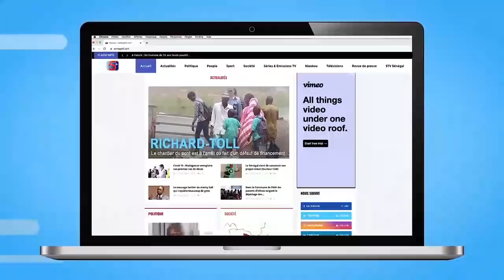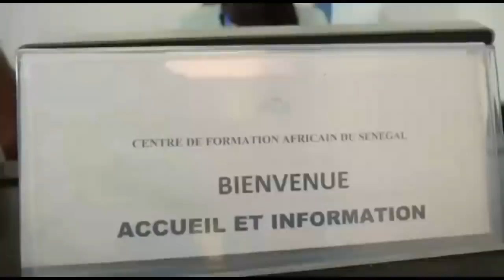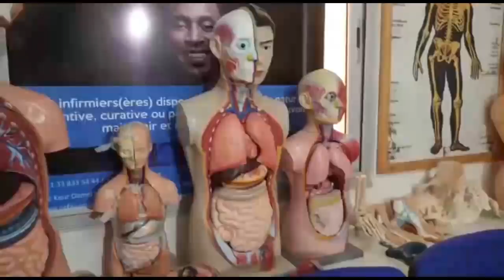Série - NIANKOU ak SANEKH, MBANOUMBE, Jean et Tapha -Episode 25